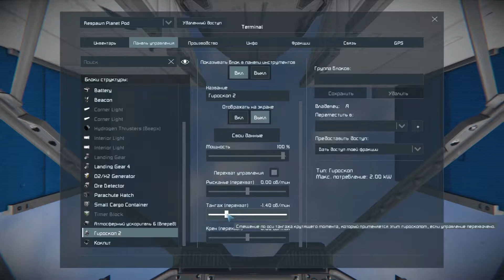📣 Строительство колониального корабля. #1 Приземление. Прохождение 2022 - Space Engineers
Выживание в игре Space Engineers. В первом сезоне мы строим колониальный корабль, верфь, буровые и грузовые корабли, и прочую полезную инфраструктуру.

Мой компьютер: i7-7700K, 16Gb PC4-19200, MSI 1060 6Gb

- коплю на RTX 3060, буду благодарен за посильную помощь!